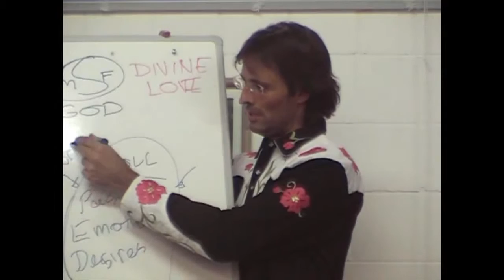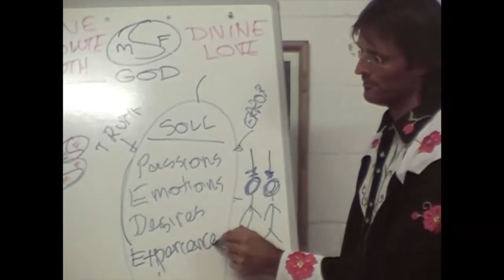Jesus on Using the Mind to Manifest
Jesus explains the truth about manifesting and how it is our soul, not our mind, that determines what we attract into our lives.

dtstart:004151:
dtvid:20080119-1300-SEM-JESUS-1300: